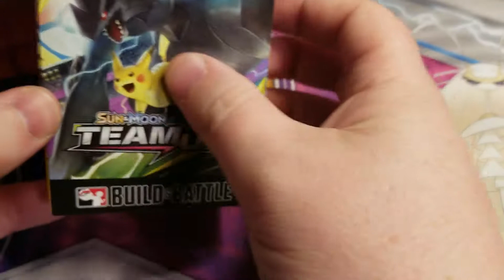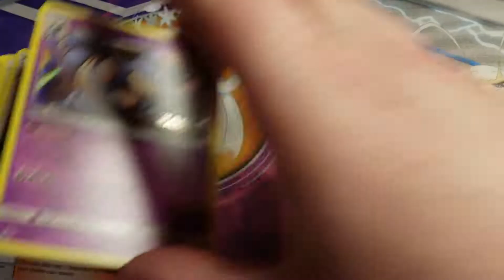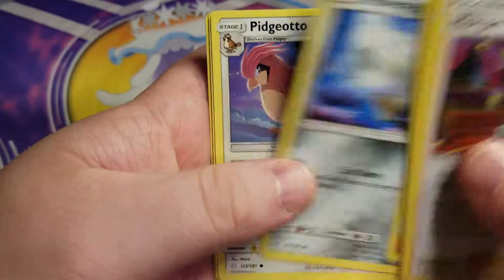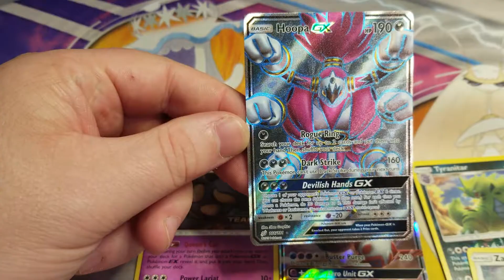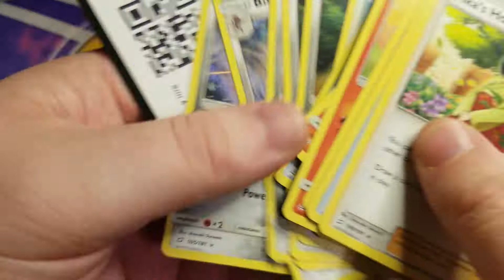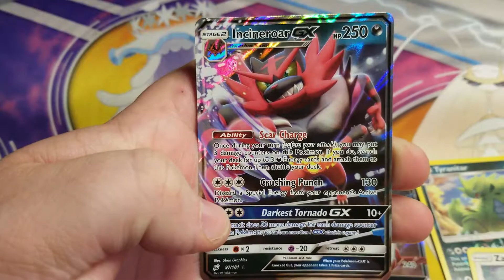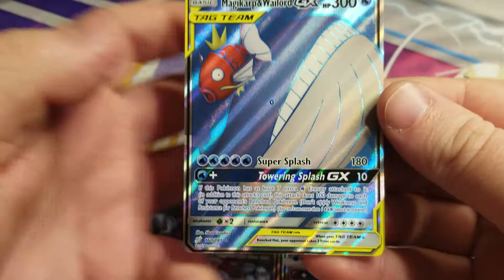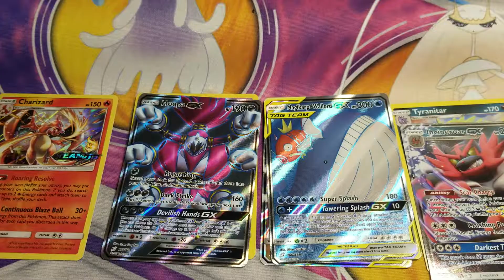PPKEMON TEAM UP BUILD & BATTLE KITS! WE PULLED THE ZARD!!!!!!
Pokemon team up Build and Battle kits. I love these things. Take a look at my luck! These things always treat me right haha